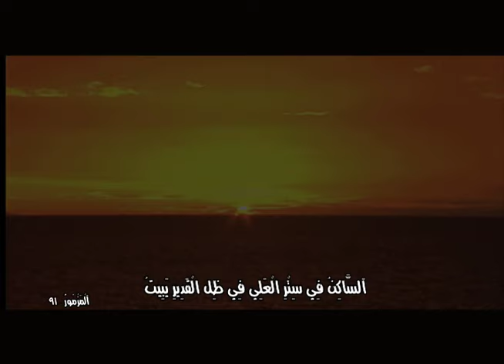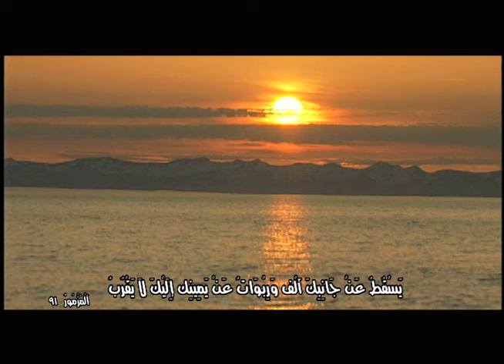مزمور 91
موسيقى و كلمات ترد الروح